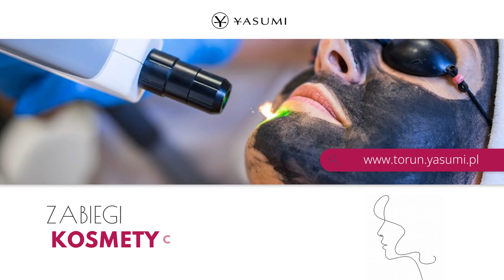Salon kosmetyczny Toruń YASUMI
SalonKosmetyczny, który prowadzimy jest jednym z ponad 100 należących do sieci YASUMI. Łączymy kosmetykę estetyczną (zabiegi na twarz i ciało) z usługami wellness, takimi jak masaże i rytuały. U nas skorzystacie z zabiegów modelujących sylwetkę i wyszczuplających, redukujący rozstępy, złuszczające martwy naskórek czy czy głęboko regenerujące i odżywiające skórę. Oferujemy manualne oczyszczanie twarzy, peelingi kwasami, mikrodermabrazję i wiele innych zabiegów. Zajmujemy się również pielęgnacją dłoni i stóp, w tym manicure i pedicure. Nasza oferta obejmuje także rytuały japońskie, trwałą depilację, masaże oraz zabiegi dla mężczyzn. Zapraszamy na stronę internetową